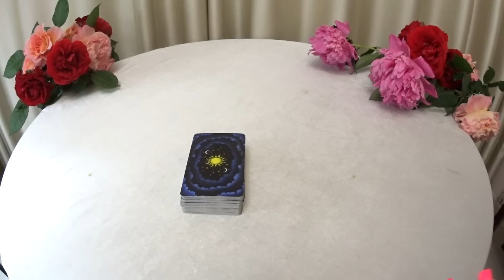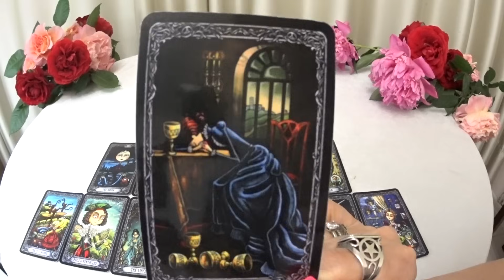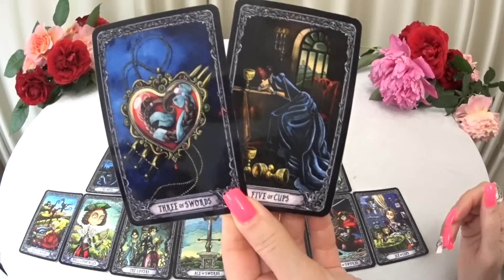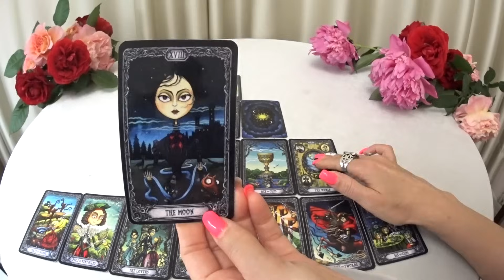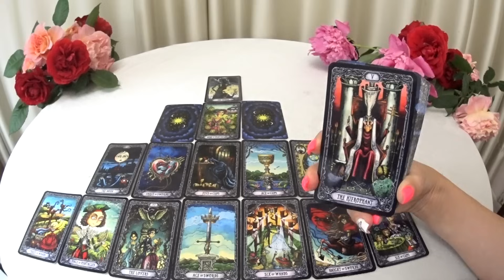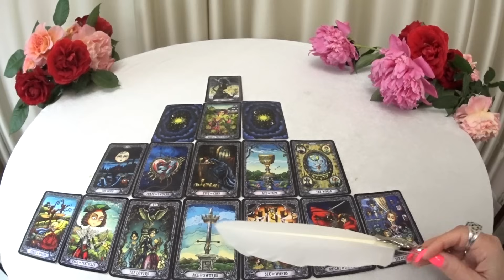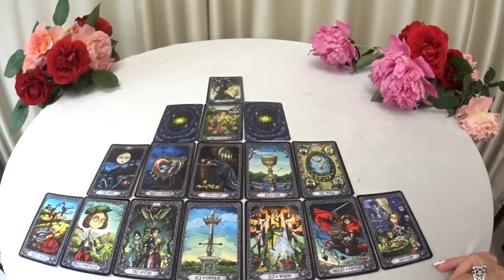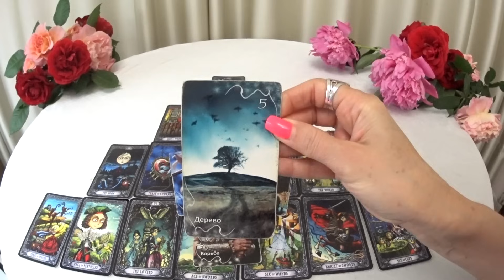ГОРОСКОП СКОРПИОНЫ С 20 ПО 26 МАЯ НА НЕДЕЛЮ ПРОГНОЗ. 2024 ГОД